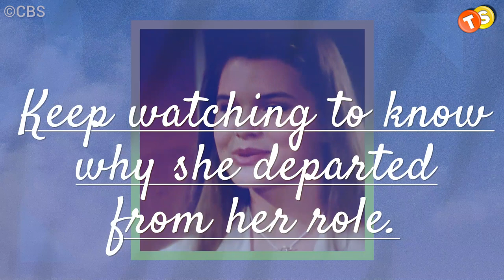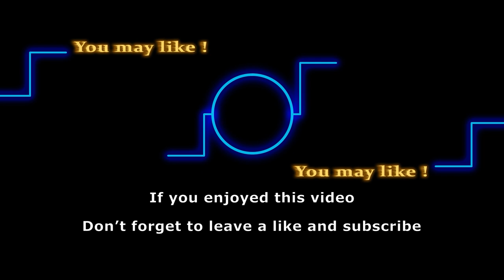The real reason why Heather Tom left Y&R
Characters appear and disappear on daytime television, and the actors who play them always seem to have a predetermined concept of where their storylines might lead their characters into. the Young and the Restless was the launchpad for Heather Tom’s spectacular soap opera career. Heather portrayed the role of Victoria Newman long before she played Katie Logan on The Bold and the Beautiful. She departed her position as the Genoa City businesswoman in 2003 after serving for several years. . Likewise, the case is not different in the case of Heather Tom, Keep watching to know why she departed from her role.

Track: It Was a Time
Artist: TrackTribe